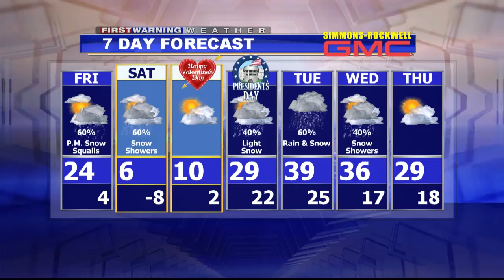2 11 16wx